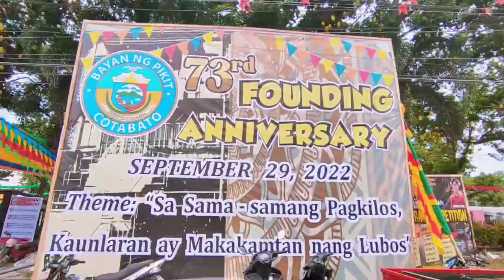happy 73rd founding anniversary Pikit Cotabato ( live concert The farmers band )